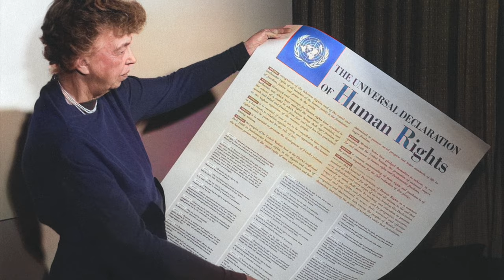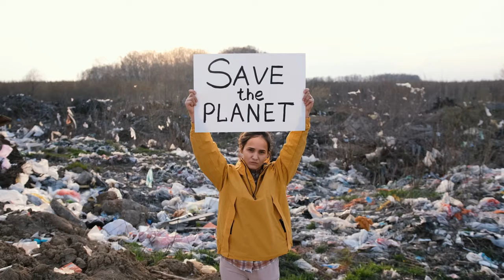Journée des droits de l'homme 2023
Message de Volker Türk, Haut Commissaire des Nations Unies aux droits de l'homme, à l'occasion du 75e anniversaire de la Déclaration universelle des droits de l'homme.